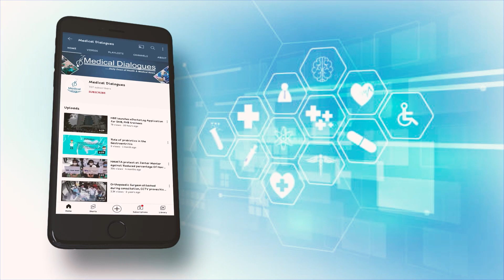Top Medical News 06.05.2023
1. Elevated levels of toxic metals in some mixed-fruit juices and soft drinks found in study
2. At-home yoga reduces anxiety, improves short-term memory
3. How diet quality affects the gut microbiota